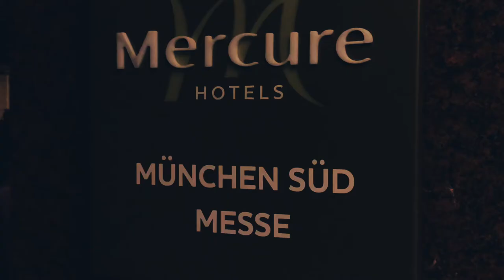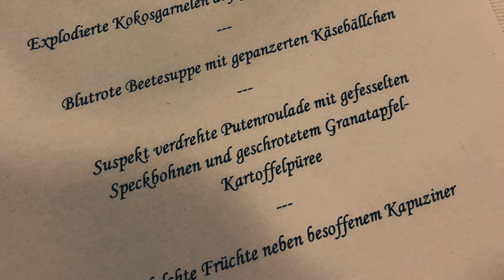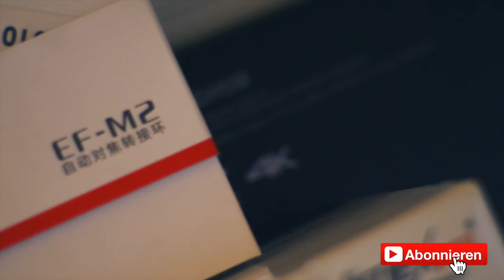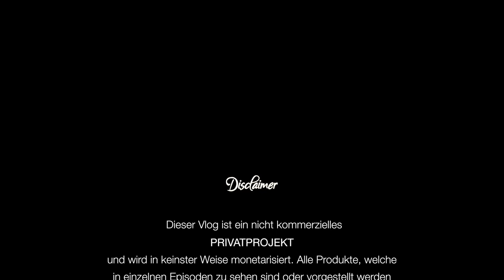Mord an Bord, Mylord - Dinner Krimi ( Vlog | deutsch )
krimidinner münchen dinnerkrimi Als Geschenk fürs Fotografieren und filmen einer Hochzeit, haben Michaela und ich einen Besuch im Krimi Dinner (in München) bekommen.

Der Abend war sehr gelungen, ich kann eine solche Veranstaltung nur weiterempfehlen. Wir haben viel gelacht - auch wenn unsere Stimmung etwas gedrückt war, weil wir kurz vor Abfahrt erfahren haben, dass unsere Trauzeugin gestorben ist.

Meine derzeitige Ausrüstung:

- Panasonic 12-60mm
- Panasonic 12-42mm
- Viltrox Speedbooster
- 0.42x Wideangle Converter
- LG V30
- Mavic Pro